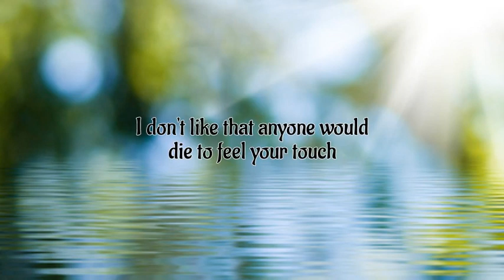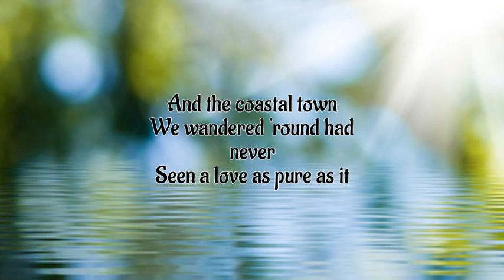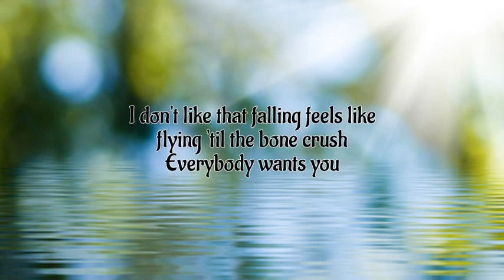Taylor Swift - Gold Rush (Lyrics)